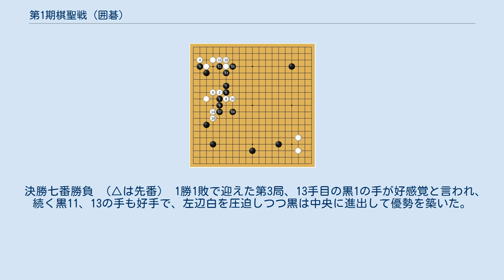第1期棋聖戦 (囲碁)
棋聖戦_(囲碁)
囲碁の第1期棋聖戦（だいいっき きせいせん）は、1976年に開催された。
棋聖戦は、読売新聞が1975年まで主催していた名人戦が、日本棋院との間のいわゆる「名人戦騒動（名人 (囲碁)移管））」により朝日新聞に移管されたために、当時最高額の契約金による「序列第一位の新棋戦、最高棋士決定戦・棋聖戦」として創設することになったタイトル戦である。
 各段優勝戦、全段争覇戦を経て、最高棋士決定戦の決勝戦に進出した関西棋院の橋本宇太郎九段と、日本棋院の藤沢秀行九段による七番勝負が1976年12月から1977年2月に行われ、4勝1敗で勝利した藤沢秀行が第1期棋聖位に就いた。
 七番勝負の内容は、読売テレビとしては初めての囲碁番組「棋聖戦激突の譜」として放送された。
また第4局の行われた北海道では、これを記念して北海道大学棋聖戦が開催され、第4局当日に決勝戦が行われた。
 各段戦優勝者によるパラマス戦では、三段戦優勝の王立誠が4連勝して勝ち上がり棋聖戦ボーイと呼ばれた。
決勝には八段戦優勝の加藤正夫と、七段戦優勝の小林光一が進み、加藤が全段争覇戦の優勝となった。
また日本棋院と関西棋院の交流対決は、日本棋院64-43関西棋院、という結果だった。
 大竹英雄名人、武宮秀樹本因坊、林海峰十段、藤沢秀行天元、全段争覇戦ベスト4の加藤正夫、小林光一、大平修三、白石裕、審議会推薦の橋本宇太郎、坂田栄男、石田芳夫の、計11名が出場。
 準決勝の大竹-橋本戦、藤沢-武宮戦は、同じ11月11日にそれぞれ日本棋院「清風の間」「寂光の間」で行われ、橋本は先番であちこちの大石を巧妙にシノギきって中押勝。
藤沢は終始細かい形勢の碁を先番半目勝。
決勝七番勝負には、第1期名人や前年の第1期天元戦優勝などで初物食いと呼ばれる藤沢秀行と、69歳の橋本宇太郎が進出し、七番勝負を戦うこととなった。
七番勝負に関西棋院の棋士が登場するのは、1962年第17期本因坊戦の半田道玄以来であり、第1局の立会人も両棋院から1名ずつという異例のこととなり、長谷川章、白石裕の両名が務めた。
また藤沢は七番勝負の対局前には断酒して臨んだ。
 七番勝負第1局は、握って藤沢の先番となって下座に座る。
序盤に高目定石で藤沢の新手が出て、その後黒が優勢に進め、白の大石を仕留めて153手目まで黒中押勝ち。
この局は前夜祭で抽選に当ったファン9人が20分ずつ観戦できるという新企画も行われた。
第2局は、読売新聞北陸支社15周年記念行事の一つとして富山県氷見市で開催。
白番藤沢が序盤好調だったが、中盤のポカで先番橋本が133手中押勝ちし、1勝1敗のタイとした。
第3局は先番藤沢が序盤好手で局面をリードし、その後橋本の粘りで逆転、再逆転、266手黒1目半勝ち。
第4局は二間ばさみ定石の新手から白番藤沢が優勢に進めて、278手白5目半勝ち。
第5局は先番藤沢が、得意の中国流布石から徐々にリードを拡げて、171手まで黒中押勝ち、4勝1敗で第1期棋聖位を獲得した。
 決勝七番勝負 （△は先番） 1勝1敗で迎えた第3局、13手目の黒1の手が好感覚と言われ、続く黒11、13の手も好手で、左辺白を圧迫しつつ黒は中央に進出して優勢を築いた。
この後白が盛り返すが、黒が勝ちきって藤沢が2勝1敗と優位に立った。